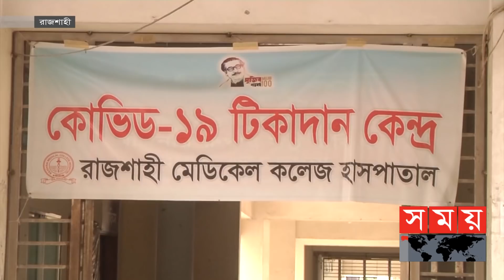আইসিইউ শয্যা বাড়ানোর পরিকল্পনা স্বাস্থ্য অধিদপ্তরের | Rajshahi News | Somoy TV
করোনায় আক্রান্ত রোগীদের চিকিৎসায় রাজশাহী বিভাগের বিভিন্ন হাসপাতালে আইসিইউ শয্যা বাড়ানোর পরিকল্পনা করছে স্বাস্থ্য অধিদপ্তর।